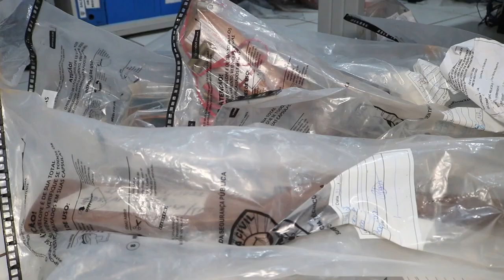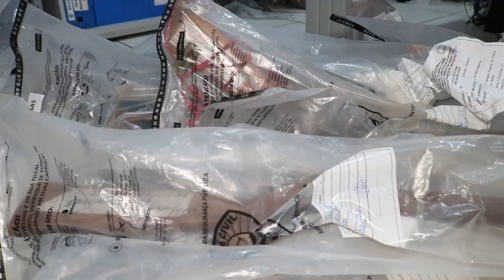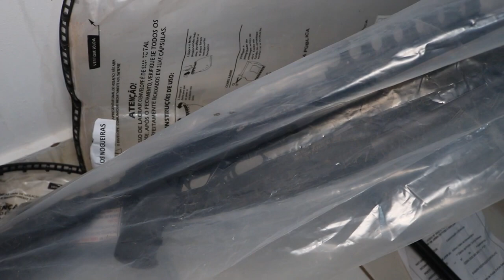O DESTINO DAS ARMAS APREENDIDAS PELA POLÍCIA